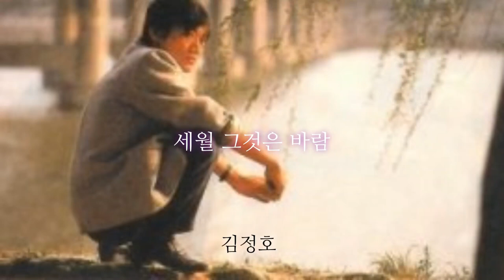세월 그것은 바람 - 김정호(1983)|Lyrics 🌹🌸🍸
🍀세월 그것은 바람

봄 꽃이 피는 봄
살랑바람에 내 마음은 날아
예쁜꽃을 피우던
어린 시절로 돌아가고 싶네
여름 무더운 여름
언덕에 올라 노래 불러보면
님 님은 찾아와
내 마음속에 춤을 추고 있네
가을 낙엽지던 가을
지난 일들이 자꾸 생각나네
별 별만큼이나
나를 스쳐간 잊혀진 얼굴
겨울 하얀 눈송이
소리도 없이 땅에 내려오면
세상 모든 세상은
고운 마음처럼 하얀 빛깔로
아 봄 여름 가을 겨울가고
 꽃이피는 봄이 다시오면
아 나는 나는 나는 꽃을 피우리
아름다운 마음속에
세월 그것은 바람
한번 가면은 다시 오질 않네
바람 저 부는 바람
우리 손으론 잡을 수가 없네